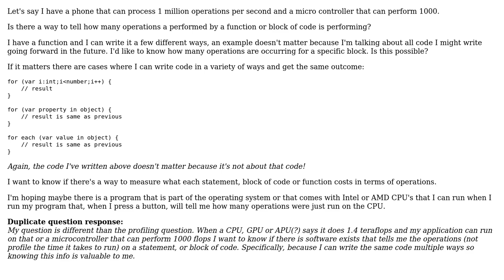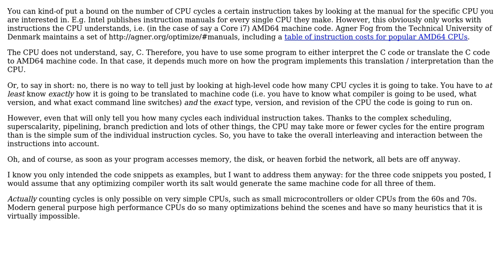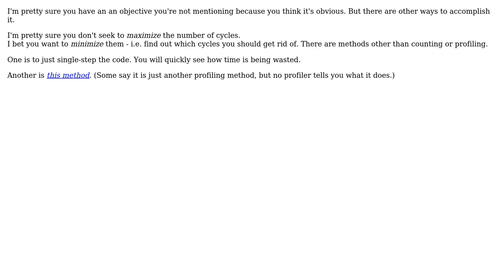Is there a way to see how many operations a function, block of code or a statement costs?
Software Engineering: Is there a way to see how many operations a function, block of code or a statement costs?

With thanks & praise to God, and with thanks to the many people who have made this project possible! | Content (except music & images) licensed under CC BY-SA | Music | Images & others | With thanks to user Rob Crawford user Mike Dunlavey user Jorg W Mittag user Delioth user 1.21 gigawatts and the Stack Exchange Network Trademarks are property of their respective owners. You are responsible for your own actions.